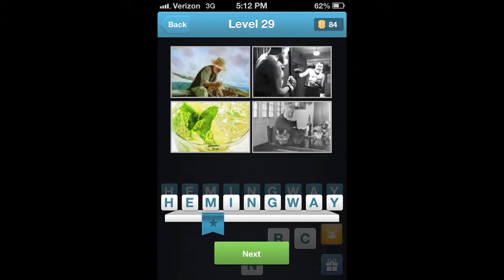History Quiz Answers 20-30